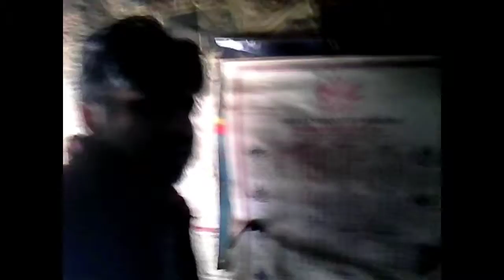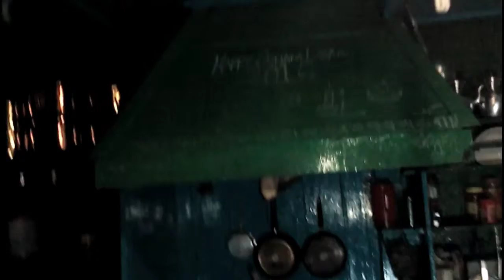how to make good decision in life I Lachen I Sikkim I day14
POSTAL INFORMATION:
22, Kalitala Road
Kolkata - 700078